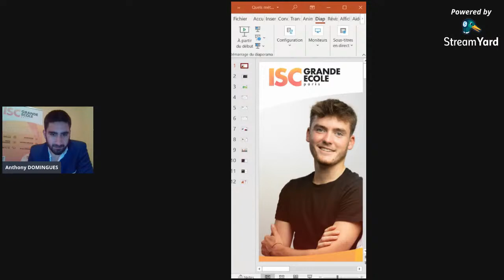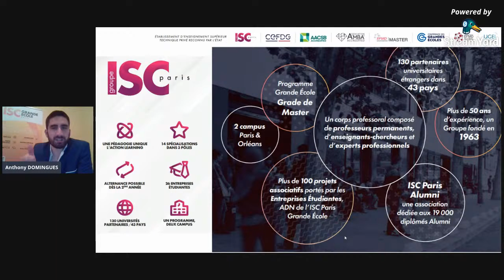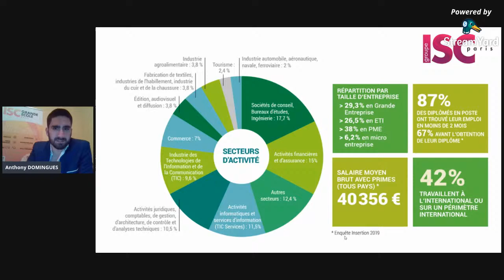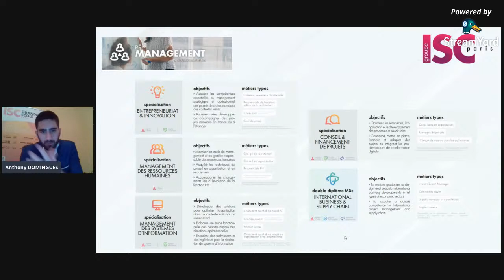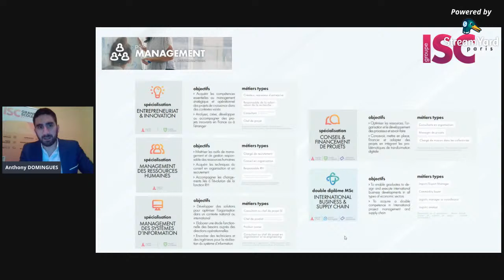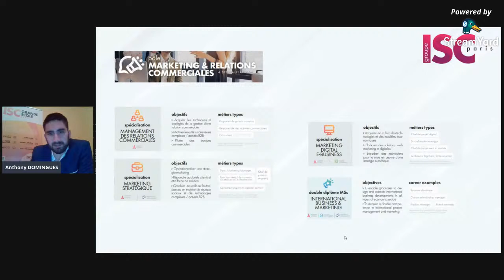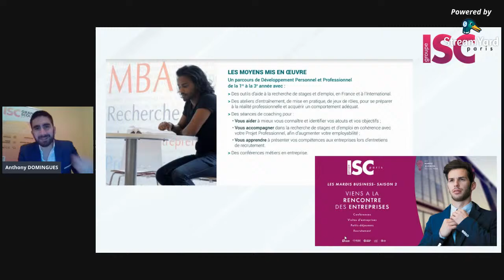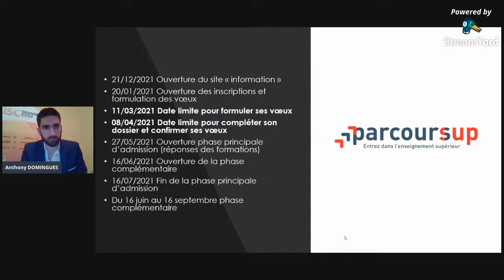Quels métiers après une école de commerce ?